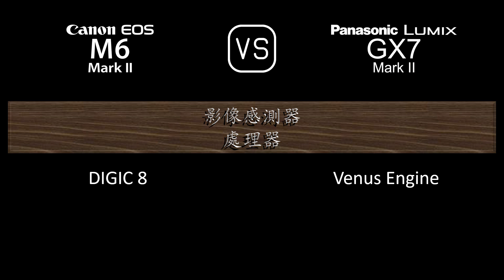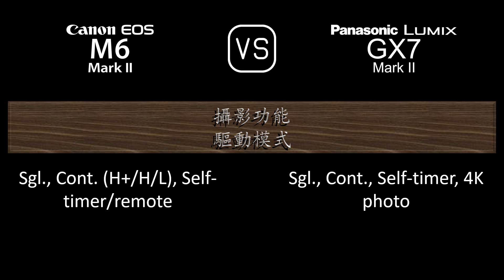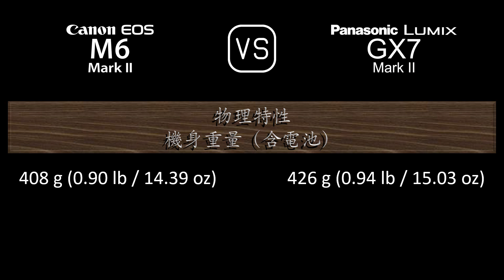Canon EOS M6 II 與 Panasonic Lumix GX7 Mark II 的規格比較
本片是 Canon EOS M6 II 與 Panasonic Lumix GX7 Mark II 的功能概述和規格比較 (comparison of specifications)，希望對您有所啟發。感謝您的支持。

00:24 推出
00:32 機身
00:41 影像感測器
01:05 影像
01:21 光學與對焦
01:50 屏幕
02:10 取景器
02:26 攝影功能
03:27 錄像功能
03:43 儲存
03:47 連接性
04:16 物理特性
04:36 雜項